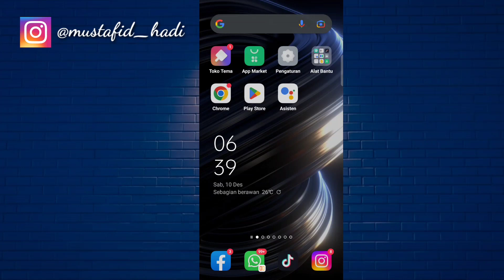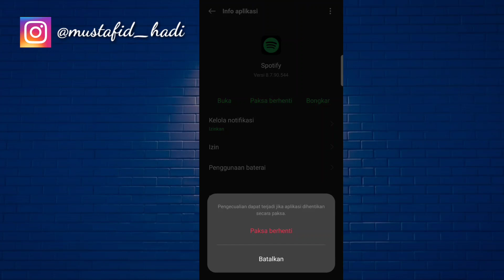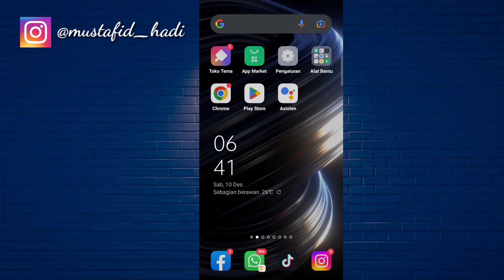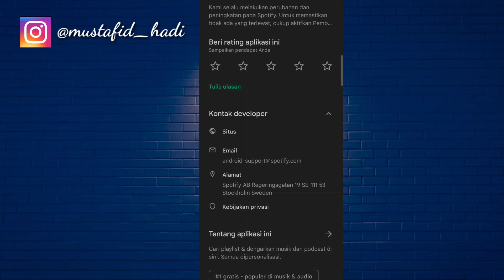Cara Mengatasi Masalah Pada Aplikasi Spotify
Assalamualaikum warahmatullahi wabarakatu kali ini saya akan memberikan informasi yaitu Cara Mengatasi Masalah Pada Aplikasi Spotify semoga video ini bermanfaat bagi teman teman semua.